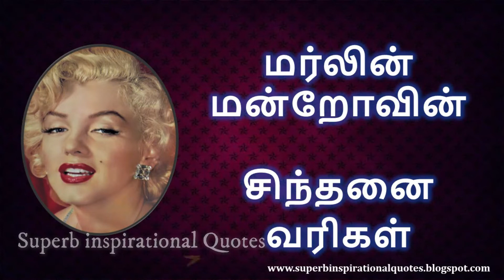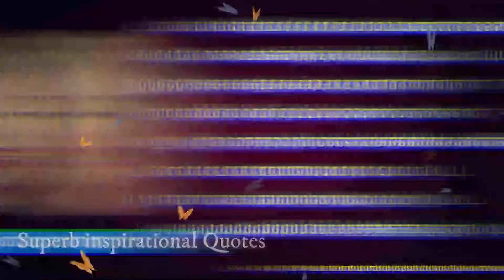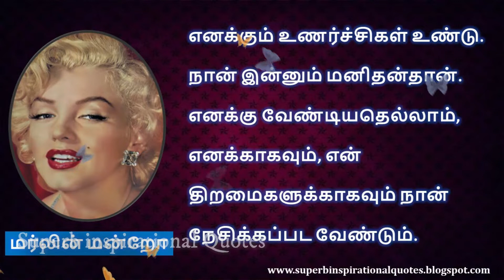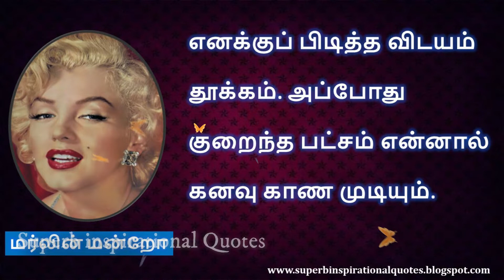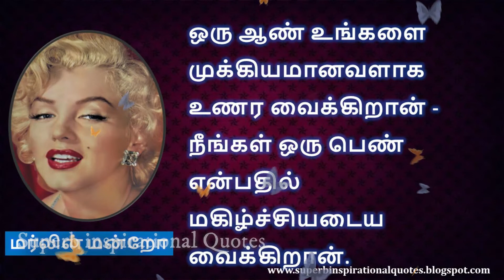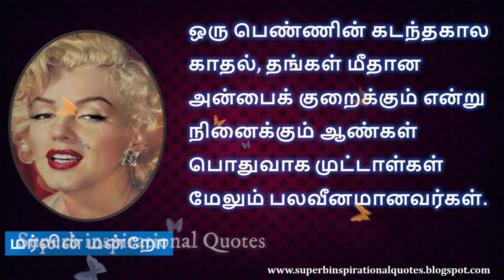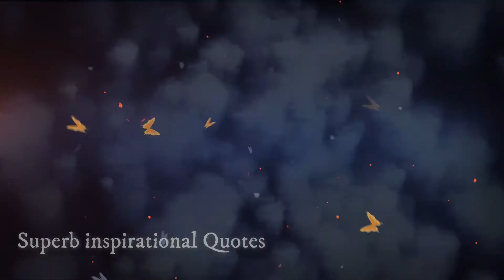மர்லின் மன்றோ சிந்தனை வரிகள் | Marilyn Monroe Best Motivational Quotes in Tamil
மர்லின்_மன்றோ சிந்தனை வரிகள் | marilynmonroe Monroe Best Motivational Quotes in Tamil

உங்களுக்கு எது போன்ற வீடியோகள் வேண்டும் என்பதை கமெண்டில் குறிப்பிடவும்

மர்லின்_மன்றோ Marilyn_Monroe Superb inspirational Quotes , Tamil Quotes channel, Tamil Motivational, Tamil Inspirational